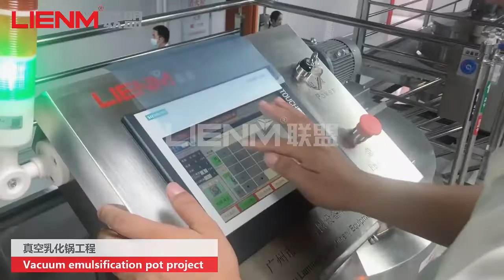Engineering Project, LIENM Advanced Vacuum Homogenize Mixer/Heating Cosmetic Manufacturing Reactors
Guangzhou Lianmeng Machine